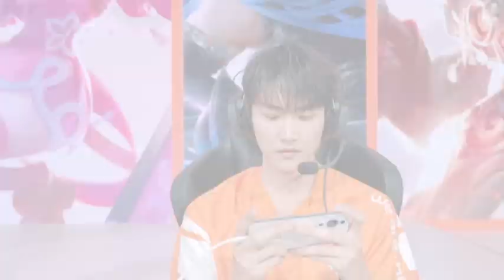👨‍🚀 [JayWalk] Zhoukeyu x WE ARE THE CHAMPIONS 战至巅峰 4Sep2023 โจวเคออวี่